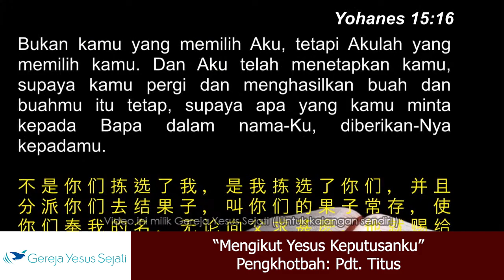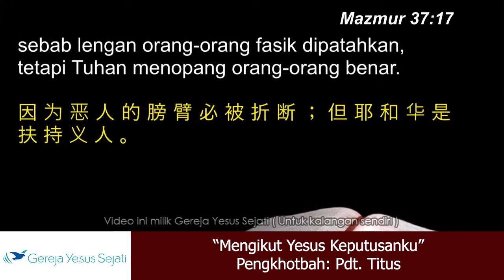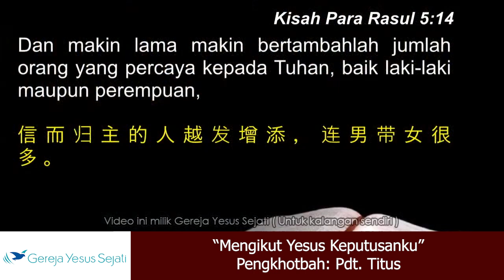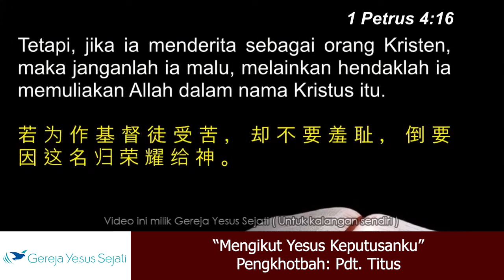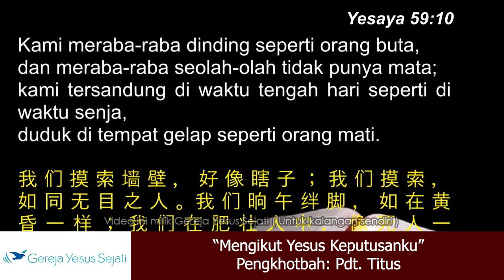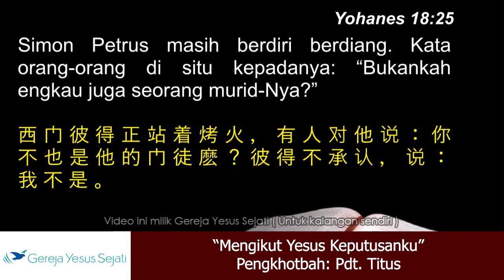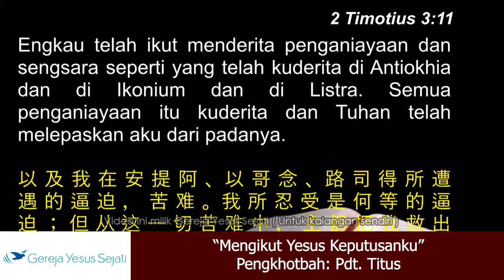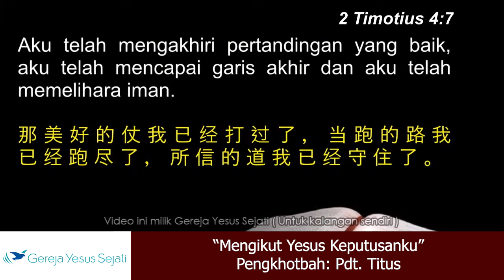Mengikut Yesus Keputusanku